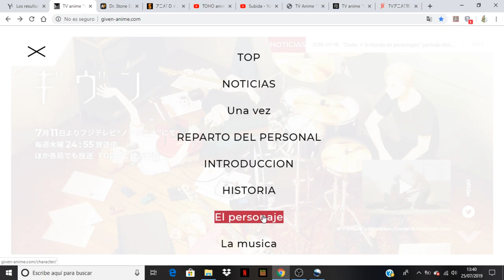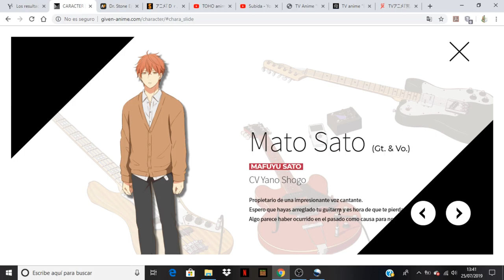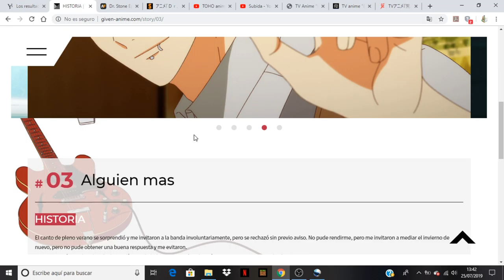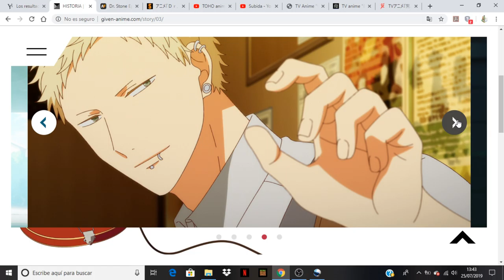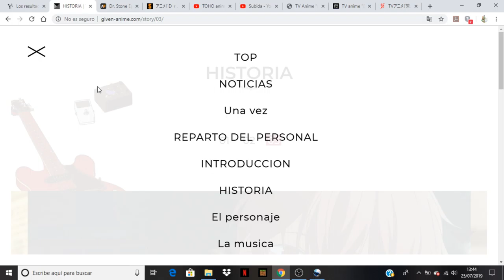Given comentando avance del capitulo 3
Anime Opening and Ending: Given